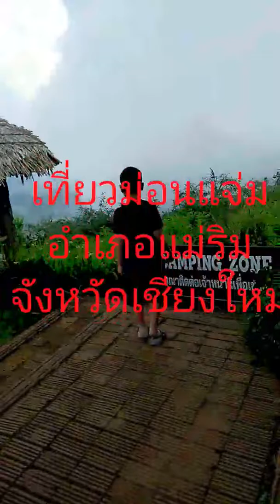เที่ยวม่อนแจ่ม อำเภอแม่ริม เชียงใหม่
โครงการหลวง